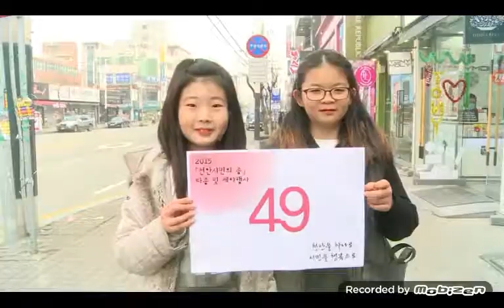60 seconds countdown in voicement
2019 Happy New Year!